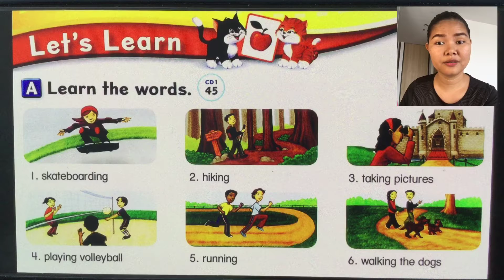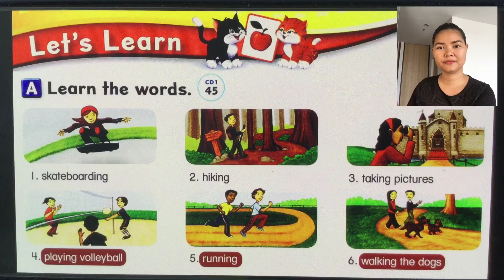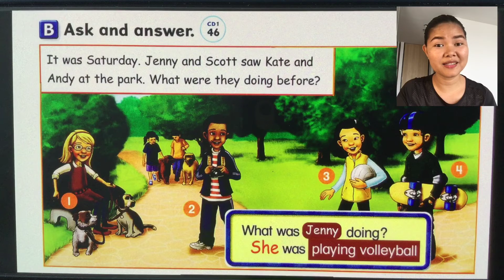Let’s go 5 unit 3 4th edition